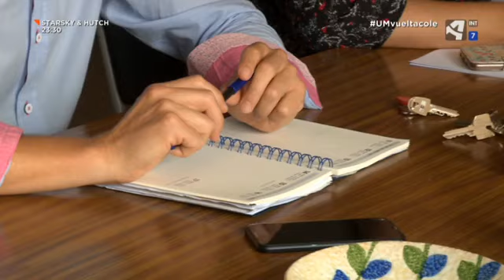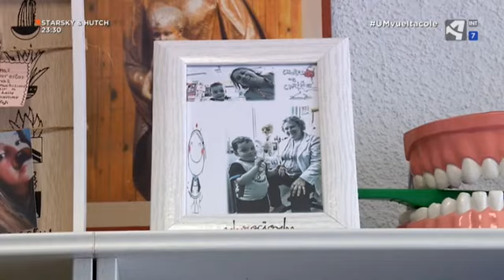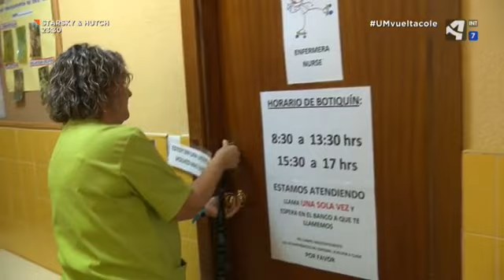Inicio del curso escolar en el Colegio del Salvador (Jesuitas Zaragoza)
Fragmento del programa "Unidad móvil", de Aragón Televisión, que narra como es el comienzo del curso escolar 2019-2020 en el Colegio del Salvador de Zaragoza.

Programa completo emitido en Aragón Televisión el 20 de septiembre de 2019.